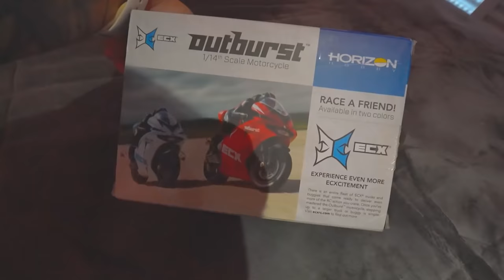COMPREI UMA MOTO DE CONTROLE REMOTO !! * pensei q não ia andar * kkkk